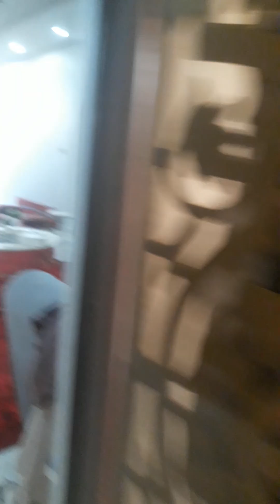6 March 2023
Home tour vedio 25,2,2023